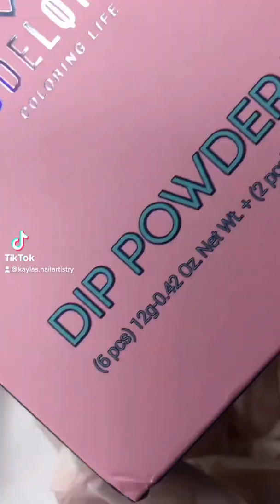DIY Dip Powder Press-Ons using MODELONES “City Blossom in Modelones” Dip Kit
Modelones Spring Collection - Dip Powder Nail Kit